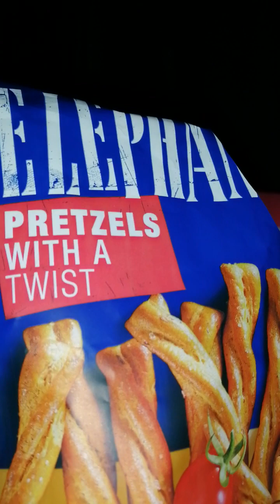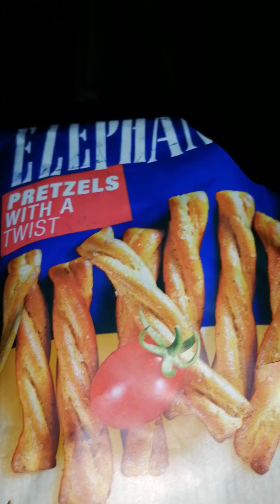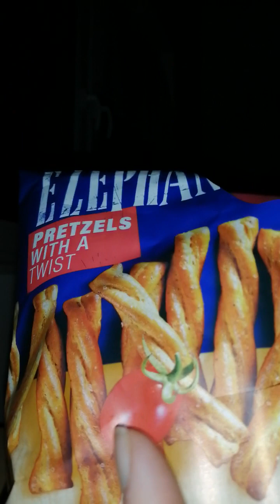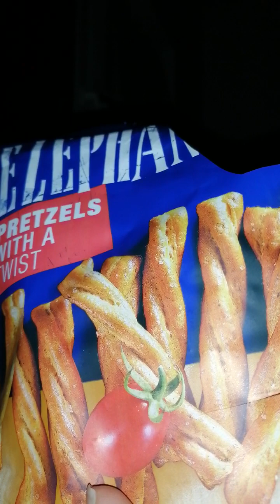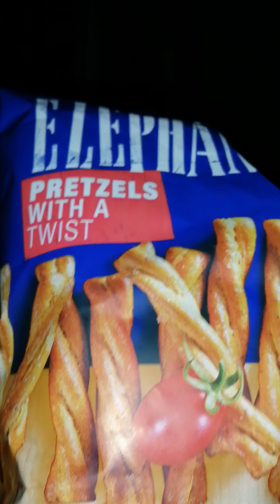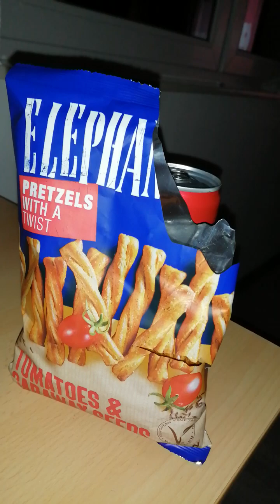ELEPHANT BREZEL WITH TWIST TOMATE KÜMMEL BASILIKUM IM TEST VON MIR 😁😁😁🥳🥳🥳